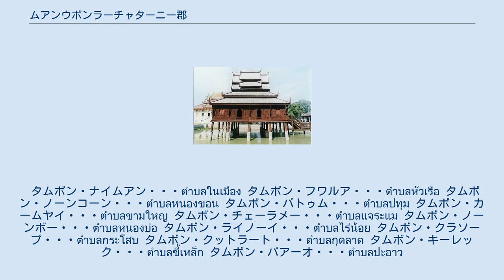ムアンウボンラーチャターニー郡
ムアンウボンラーチャターニー郡（ムアンウボンラーチャターニーぐん）は、タイ東北部・ウボンラーチャターニー県の郡（アムプー）である。
同県の県庁所在地（ムアン）でもある。
 旧名プッパパラニコム (「花の村」の意、บุพปลนิคม) である。
1909年、ブーラパーウボン (「東の蓮」の意、บูรพาอุบล) と改称され、1913年県の名前に合わせてウボンラーチャターニー（「蓮の王都」）と改称された 。
長い為ウボンと略される。
 ワット・トゥンシームアン プラ・ター、プラ・ウォーという二人のチャムパーサック王国の兄弟が現在の1733年移り住んだ。
この二人は後にヴィエンチャン王国のブンヤサーン王に攻撃され、プラ・ウォーは殺される。
1777年ヴィエンチャン王国のブンヤサーン王の攻撃を受けて、二人の息子である、ターオ・カムポンとターオ・ティッサプロム、ターオ・カムは人々を引き連れ、翌年に都をウボンの付近の現在のドーンモットデーン郡に定めた。
1792年ラーマ1世は現在のウボンの中心地に街を設置、美称としてウボンラーチャターニーシーワナーライの名を戴き、チャクリー王朝の朝貢国となった。
 ラーマ4世（モンクット）の治世には、ワット・スパッタナーラームがウボン近辺におけるタンマユットニカーイ布教の中心地として建設され、宗教都市としての様相を見せるようになり、ラーマ5世（チュラーロンコーン）の治世にはフランス領インドシナとの交流の中心となり、教育機関や政府機関が設置され、タイ国際東部の中心都市としての様相を見せる様になる。
1932年ウボンラーチャターニー県が成立、ウボンはその県庁所在地となった。
 街はムーン川の形成した平地にある。
地理的・経済的に南部のワリンチャムラープ郡とは切っても切れない関係にあり、ワリンにウボンラーチャターニー駅が存在し、両郡の周囲をリエンムアン通りが囲み、両郡をムーン川が隔てている。
ムーン川は雨季には氾濫し、ムーン川沿いの住民は同季節には高台に避難する。
市の北部にはウボンラーチャターニー国際空港がある。
 雨季はおおよそ4月の終わりから10月の初めごろまでである。
乾季は非常に乾燥し、月に一度程度しか雨が降らない。
 市内の主要な産業は農業で、主な生産品は米である。
 バンコク、チェンマイ、ナコーンラーチャシーマー、ウドーンターニー、ラヨーンなどタイ各地からの直通バスがある。
 ラオスのパークセーへの国際バスの直行便も運行している。
 ウボンラーチャターニー駅はバンコクから東北東に伸びる国鉄東北線・南線(ウボン線)の終着駅であり、タイ最東端の駅である。
 ただし同駅の所在地はムアンウボンラーチャターニー郡ではなく、ムーン川を隔てた南岸側のワーリンチャムラープ郡である。
 郡内には12のタムボンがあり、その下位に148の村（ムーバーン）が存在する。
郡内には二つの自治体（テーサバーン）が存在し以下のようになっている。
 また、郡内には11のタムボン行政体が存在する。
 以下のリストで欠番のタムボンは分離し、ドーンモットデーン郡、ラオスアコーク分郡に編入された郡である。
 タムボン・ナイムアン・・・ตำบลในเมือง タムボン・フワルア・・・ตำบลหัวเรือ タムボン・ノーンコーン・・・ตำบลหนองขอน タムボン・パトゥム・・・ตำบลปทุม タムボン・カームヤイ・・・ตำบลขามใหญ タムボン・チェーラメー・・・ตำบลแจระแม タムボン・ノーンボー・・・ตำบลหนองบ่อ タムボン・ライノーイ・・・ตำบลไร่น้อย タムボン・クラソープ・・・ตำบลกระโสบ タムボン・クットラート・・・ตำบลกุดลาด タムボン・キーレック・・・ตำบลขี้เหล็ก タムボン・パアーオ・・・ตำบลปะอาว